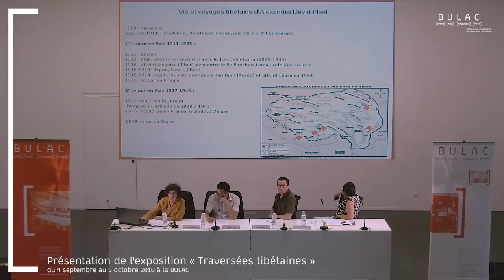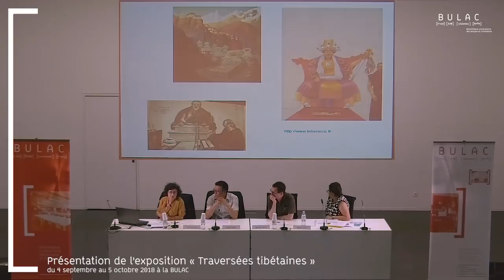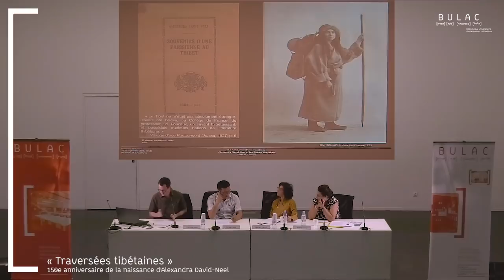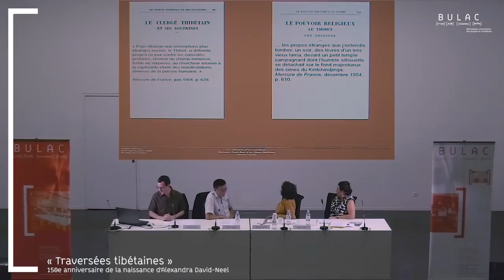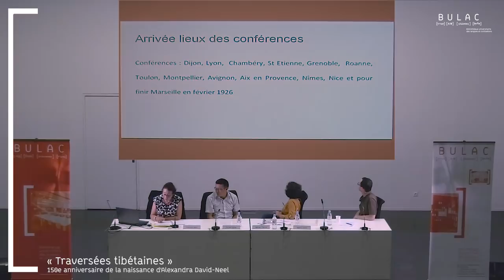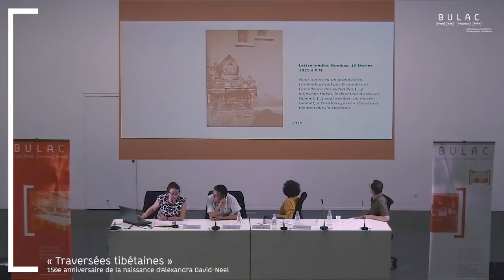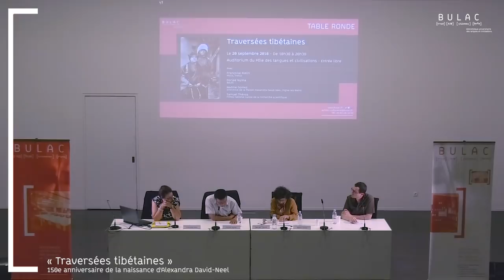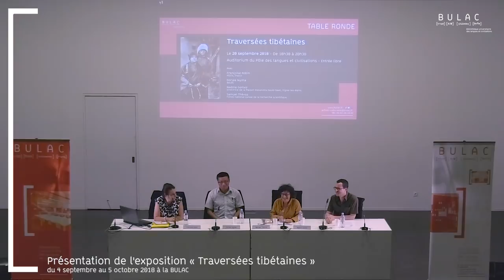Traversées tibétaines - 150e anniversaire de la naissance d'Alexandra David-Neel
Chapitrage:
00:22 - En préambule de cette rencontre, Françoise Robin (Inalco, ASIEs) présente l'exposition.

31:18 - Samuel Thévoz (chercheur indépendant) intervient sur l'essor de la langue tibétaine et de la tibétologie.

1:19:25 - Nadine Gomez (directrice de la Maison Alexandra David-Neel à Digne-les-Bains) propose un focus sur le futur projet muséographique de la Maison Alexandra David-Neel.

2:00:04 - Dorjee Nyima (BULAC) présente les collections tibétaines de la BULAC.

2:07:46 - échange avec le public.

À l'occasion de la célébration de la naissance d'Alexandra David-Neel (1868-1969), la programmation « Traversées tibétaines » vous entraîne dans les pas d'une aventurière hors du commun à travers une exposition et une table ronde.

Première femme étrangère à pénétrer la cité interdite de Lhassa en 1924, Alexandra David-Neel contribua à faire connaître largement le Tibet et le bouddhisme tibétain en Occident.